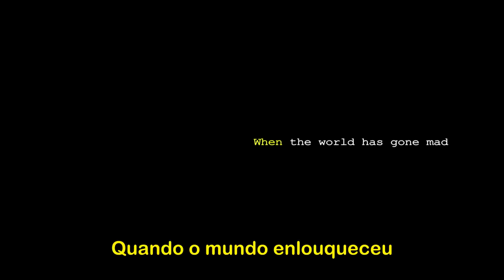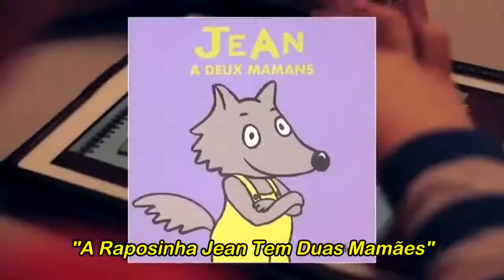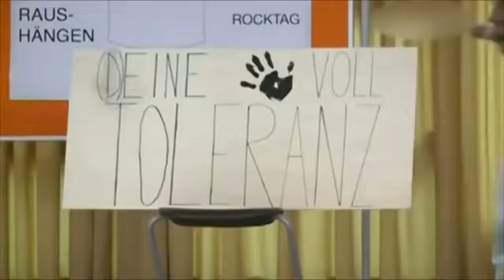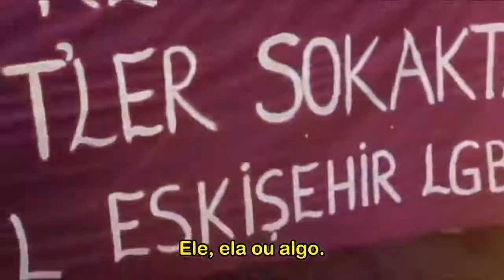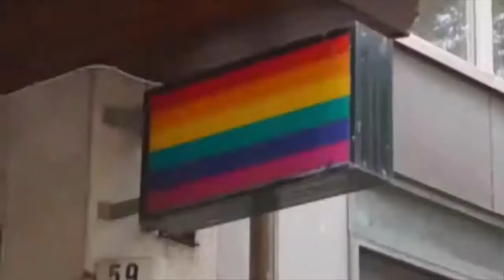Igualdade de género?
Porque vale a pena pensar sobre o assunto...